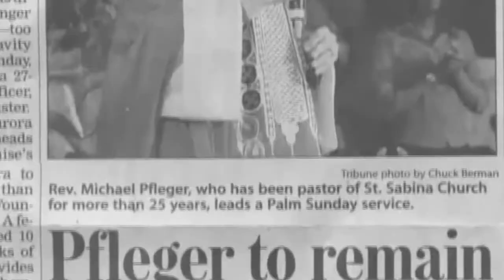WHY FR MICHAEL PFLEGER SPEAKS AGAINST INJUSTICE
The American Catholic priest who lives in the heart of the Southside Chicago